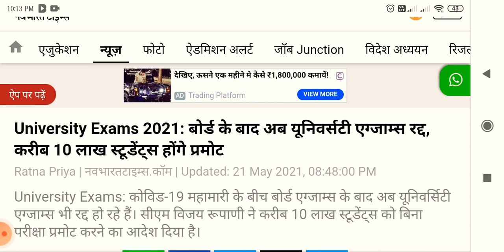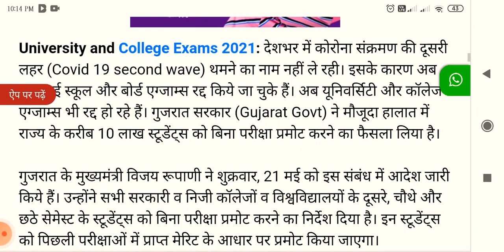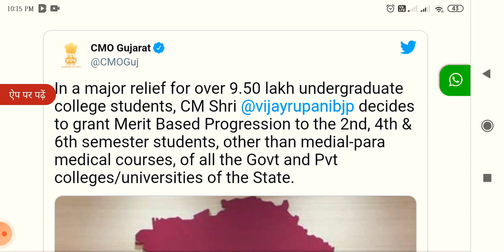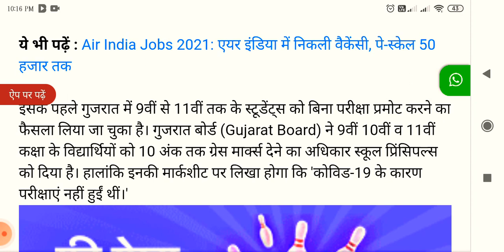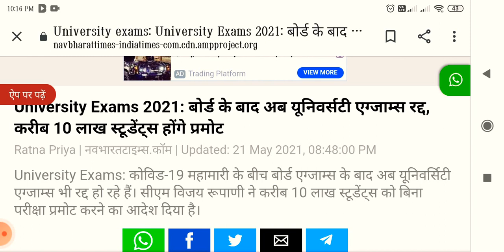स्कूल और यूनिवर्सटी एग्जाम्स रद्द करीब_10_लाख_स्टूडेंट्स_होंगे_प्रमोट II कौन नहीं होंगा प्रमोट ?